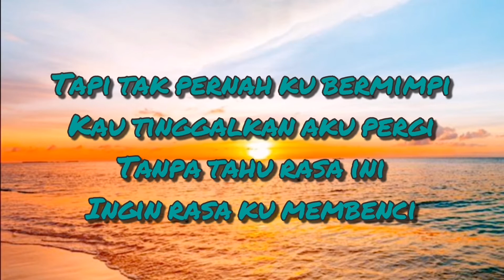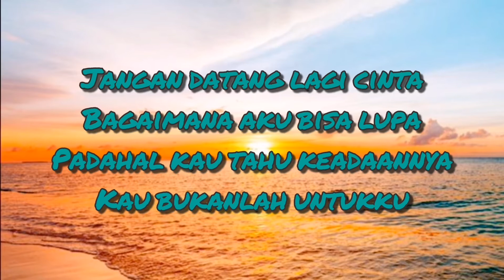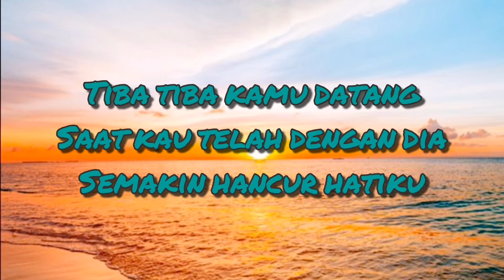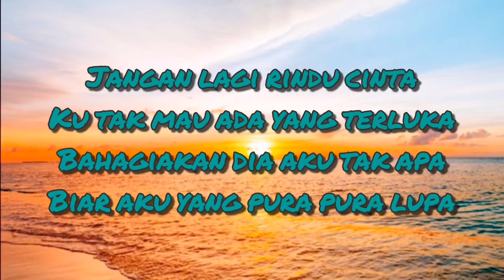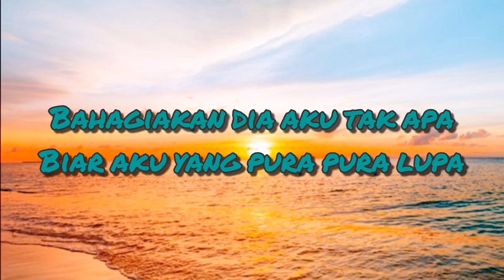Mahen - Pura pura lupa (lagu & Lirik)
Lagu ciptaan Mahen